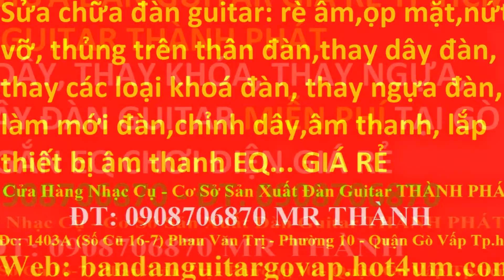My Edited Video